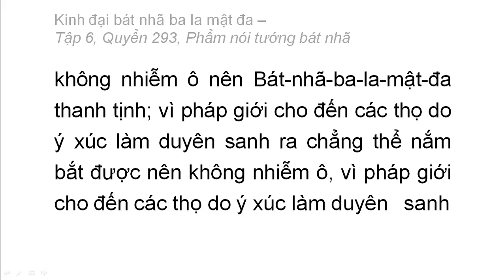Quyển 293: Kinh đại bát nhã ba la mật đa - Phẩm nói tướng bát nhã (rất hay) (293/600) (13)